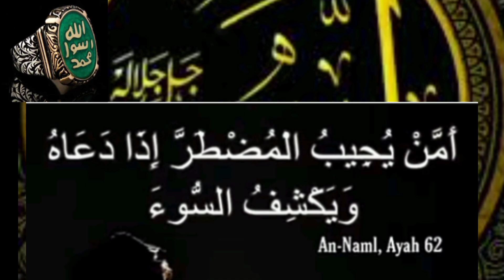Gaibi Madad Ke Liye Wazifa Salamati Ki Dua | Allah Ki Fori Madad Ka wazifa | Unseen Help From Allah💯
Gaibi Madad Ke Liye Wazifa | Salamati Ki Dua | Allah Ki Fori Madad Ka wazifa | Help From Unseen Source From Allah
allah ki fori aur gaibi madad غیبی مدد hasil karni kay liye yeh wazifa parhen inshallah apko allah ki gaibi madad mily gi aur allah kay hukam say madad kw farishte app ki madad ko ayn gay.
 ROHANI WAZAIF, yaqeen e kamil aur wazaif, Allah Ki Gaibi Madad Se Paisa Milne Ka Wazifa, Gaibi Dolat Ka Wazifa, Ghaib Se Madad Ka Wazifa, Gaibi Madad, غیبی مدد, Madad Ke Farishte Rabb Se Madad Mangne Ki Dua-Urdu Hindi, Allah ki gaibi madad hasil karne ke liye
Ak ayat ka wazifa,bandish ka tor ka wazifa,jinnat se dosti karne ka tarika,gaibi madad hasil karne ka wazifa,arshi madad,wazifa for hajat, powerful wazifa for any hajat, powerful wazifa for all problems, powerful wazifa for any problems , powerful amal wazifa for all problems,

Hakeem Tariq Mehmood, Tasbeeh Khana, Ubqari, Sheikh ul Wazaif, Peer O Murshid, ya salamu ka wazifa, bandish ka tor ka wazifa, jinnat se dosti karne ka tarika, gaibi madad hasil karne ka wazifa, arshi madad, wazifa for hajat, powerful wazifa for any hajat, powerful wazifa for all problems, powerful wazifa for any problems, powerful amal wazifa for all problems